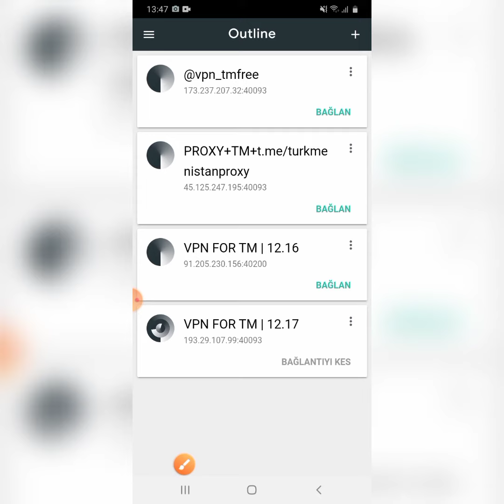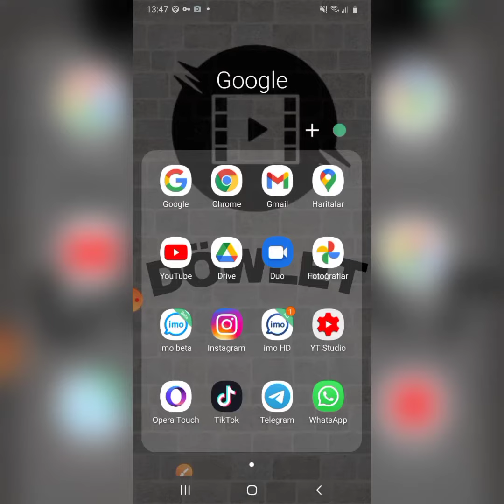Iñ täze outline serwer hökman seret.(vpn).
salam dostlar videomyza hoş geldiniz bu videomda size outline serwer gorkezdim gunde goyyan serwerlerini habarly bolmak isleseniz kanalyma agza boluñ we layk basyñ we jañjagazy açyp goyun.

outline serwer⬇️⬇️⬇️⬇️⬇️⬇️
ss://YWVzLTI1Ni1nY206eDIzWjRMR2tHRGtUaFo5S2F6NERVUlFwQDE5My4yOS4xMDcuOTk6NDAwOTM=VPN FOR TM | 12.17

outline serwer
outline kodlar
outline 2020
outline 2021
täze vpn